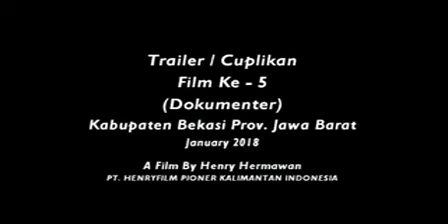Kabupaten Bekasi, SITUS KAMPOENG KERUHUN" Trailer Film Dokumenter Cagar Budaya Jabar, By Henryfilm